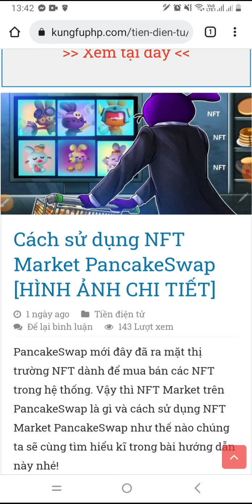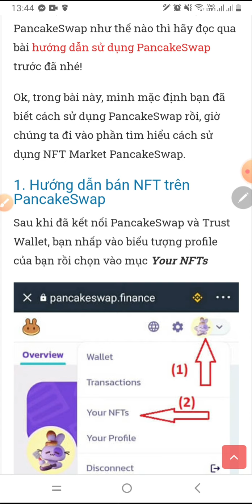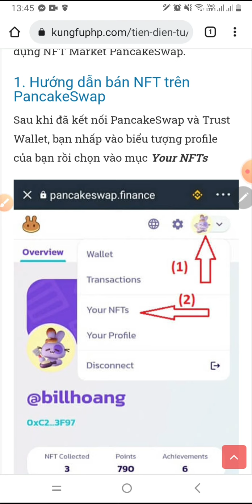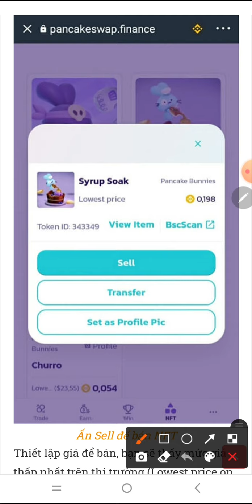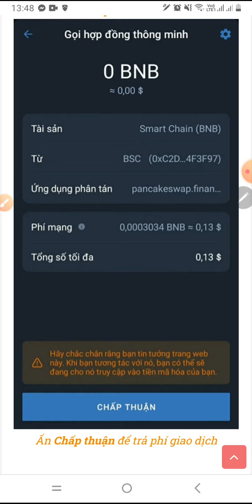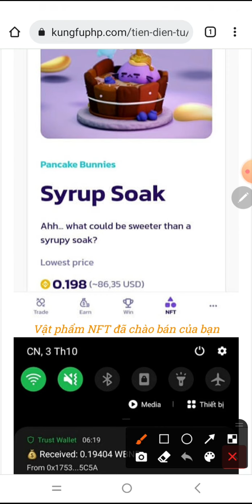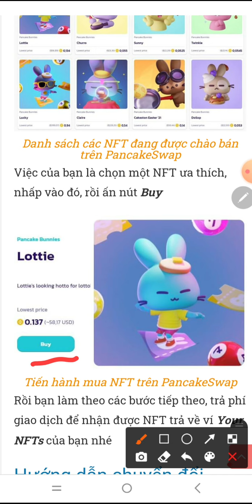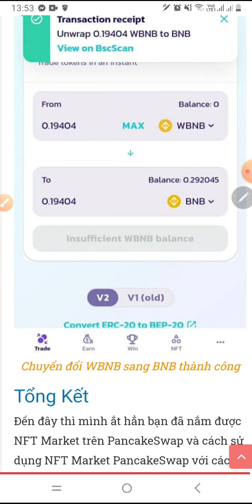Hướng dẫn giao dịch NFT trên sàn Pancakeswap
NFT Market là gì?
NFT là viết tắt của Non-fungible token (token không thể thay thế), tức là nó là duy nhất, không thể làm giả, không thể bị thay thế.

NFT Market là một thị trường, nói bình dân thì nó như là một cái chợ, mà tại đó mọi người có thể mua hoặc bán các vật phẩm NFT của mình.

NFT Martket trên PancakeSwap là một nơi mà bạn có thể bán các vật phẩm NFT mà bạn đã có được từ PancakeSwap gọi là các bộ sưu tập Pancakeswap

Mỗi NFT trên PancakeSwap sẽ có giá trị khác nhau dựa vào độ hiếm của nó trên thị trường. Độ hiếm càng cao thì giá sẽ càng lớn và ngược lại.